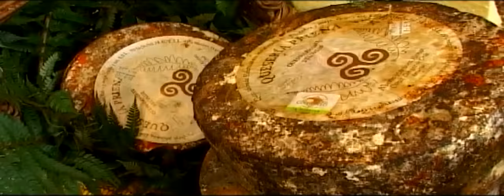Reservas de la Biosfera de Asturias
Reservas de la Biosfera
Vídeo presentación de las 5 Reservas de la Biosfera de Asturias y del Club de Producto  Asturias Biosfera.
Asturias cuenta con un tercio de su superficie amparado por alguna figura de protección. Es un territorio medioambientalmente ejemplar y una prueba de ello son las siete Reservas de la Biosfera declaradas por la Unesco en el Principado